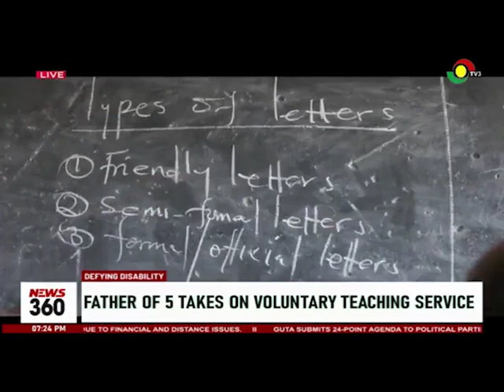Person with disability takes on voluntary teaching service in Upper West region | 3NewsGH